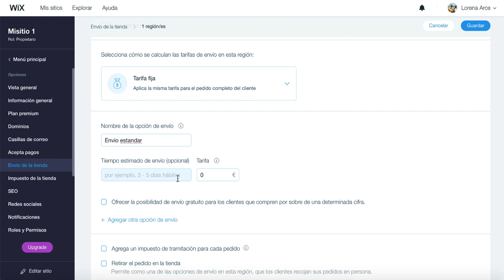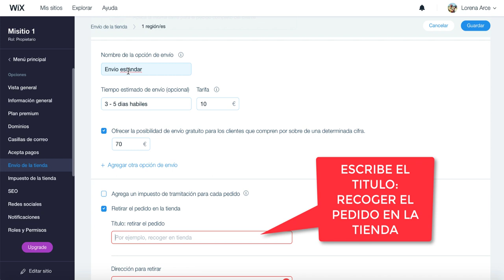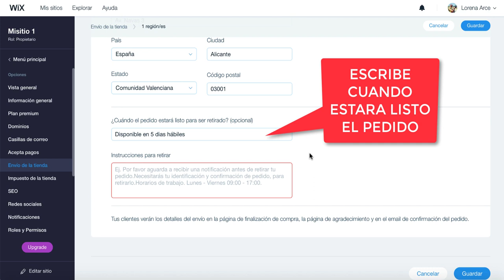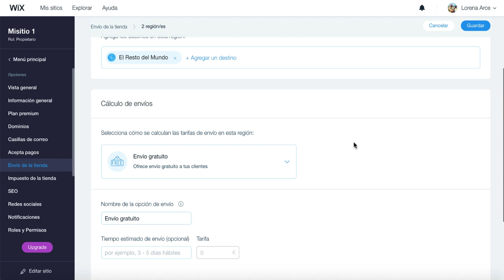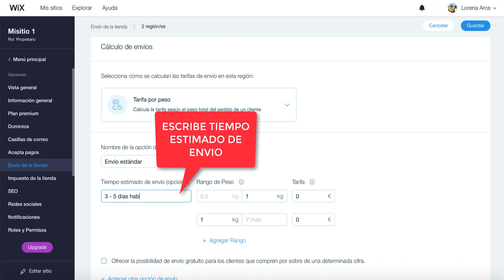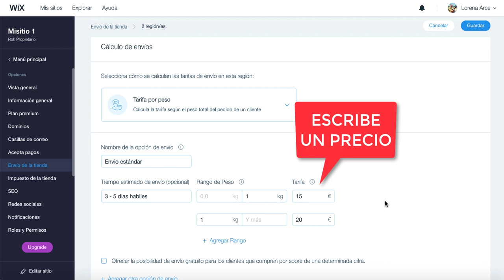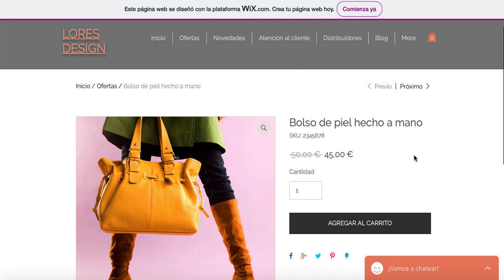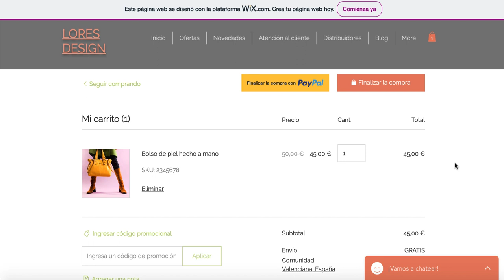TUTORIAL CONFIGURAR UN ENVIO EN WIX